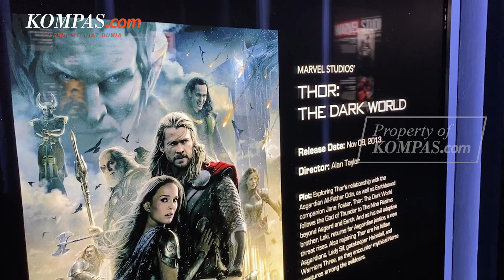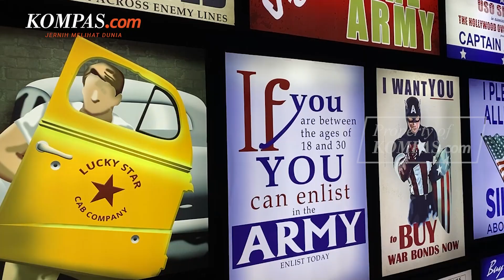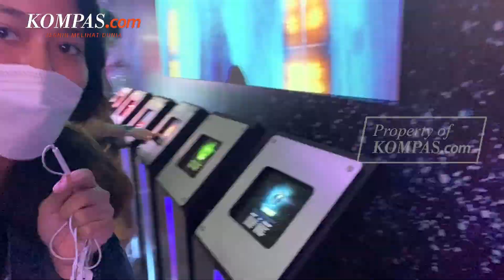Intip Pameran Marvel Exhibition di Pondok Indah Mall 3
Pameran Marvel Studios pertama di Indonesia digelar di Pondok Indah Mall 3, Jakarta Selatan. Pameran ini berlangsung sejak 3 Juni - 14 September 2022.

Pengunjung bisa berjelajah melihat kostum dan properti Marvel Studios selama 60-90 menit.

Bagaimana keseruannya? Simak selengkapnya dalam video berikut.

Video Jurnalis: Nissi Elizabeth
Penulis Naskah: Nissi Elizabeth
Video Editor: Bernard Siahaan
Produser: Okky Mahdi Yasser